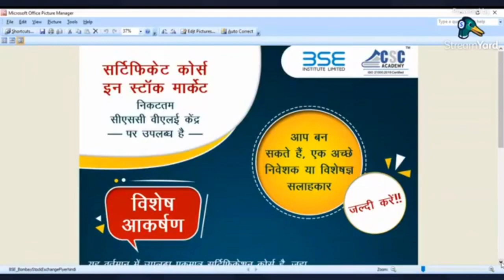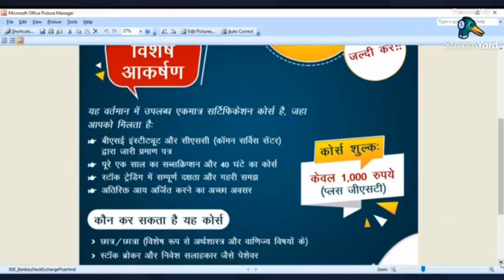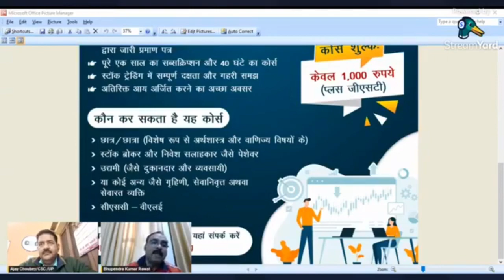csc academy new course live || csc academy course registration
@CSC Parivar
 @VLE SOCIETY
 @ARYAN Digital Seva
@technical tips
@R.K gupta tech
@lucky rj